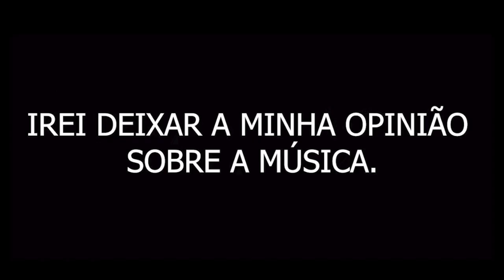REAGINDO a XXXTENTACION & Craig Xen - RUN IT BACK! (Official Video)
GREG FERREIRA│EDUKOF│BREAKMEN│AQUILA NOLASCO│ESTADOS UNIDOS│EUA│XXXTENTACION│LEGENDADO│TRADUÇÃO│LIL PUMP│6IX9INE│TRIPPIE REDD│LIL XAN│LIL PEEP│LIL TAY│BHAD BHABIE│MARCO DOS ANJOS

MANSÃO XERECRAZY 🐸